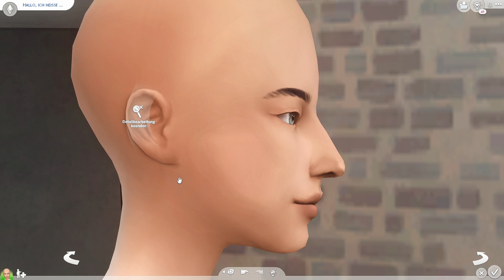Create A Sim ☁️ | Sims 4 | + CC Links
In this video I will show you how I create my sims! I hope you enjoy it. ♡

MUSIC 🎵
Drugs & Money (New Mix) - Chase Atlantic
I NEVER EXISTED - Chase Atlantic

CC I used: 💕